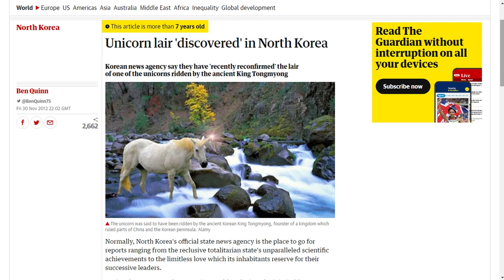Suzy Kim - North Korean Women Behind the Iron Curtain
Suzy Kim is a Senior Core Fellow at the CEU Institute for Advanced Study. During her fellowship (October 2019 - February 2020) she has been working on a project titled "Women Behind the Iron Curtain: A Cultural History of North Korea during the Cold War".

The CEU Institute for Advanced Study offers residential fellowships to highly accomplished senior and promising young scholars seeking to spend 6-10 months in an interdisciplinary intellectual community of their peers while pursuing their own research.

ias.ceu.edu